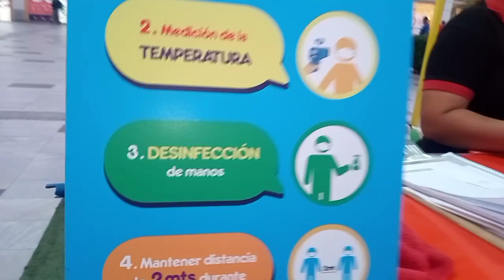MOTOS PARA PADRES E HIJOS